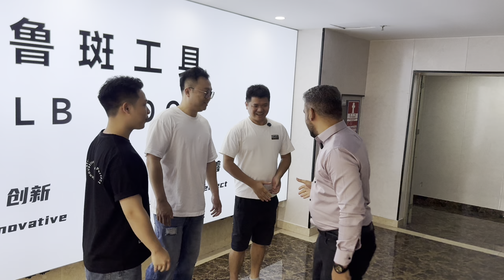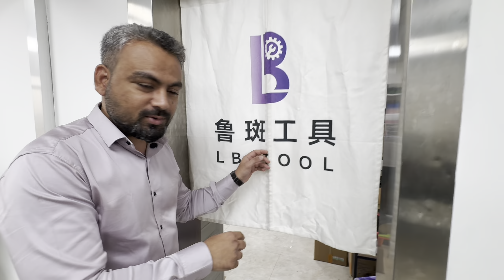China Visit to LB Tools Office: Exploring Their Tools & New Innovations ​⁠@LBtool2024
During our visit to the LB Tools office in China, we had the opportunity to explore their cutting-edge tools and exciting new innovations! From advanced Face ID repair tools to their upcoming NAND programmer and more, LB Tools is setting new standards in the repair industry.

Don’t miss this exclusive look into their latest developments and future plans for mobile and gadget repair tools.

- LB Tools China
- Face ID repair tools
- NAND programmer tools
- Upcoming repair tools
- Advanced repair tools
- Mobile repair tools 2024
- Gadget repair solutions
- LB Tools office visit
- Latest innovations in repair
- Repair tools for professionals
- Mobile technician tools
- Cutting-edge repair tools
- LB Tools new products
- Innovative tools for repair
- Face ID repair solutions